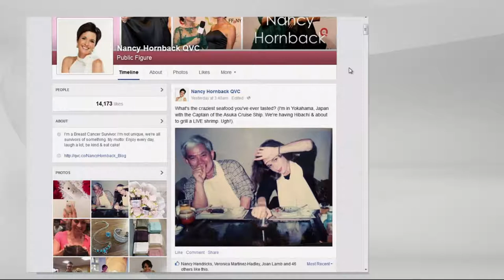Sloggers Waterproof Paw Print Garden Shoes w/ Comfort Insoles with Nancy Hornback